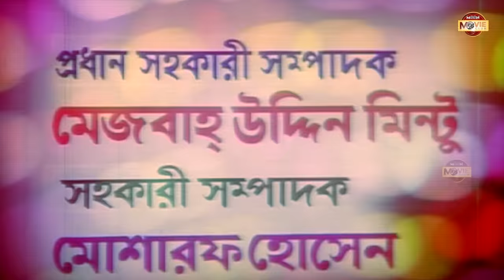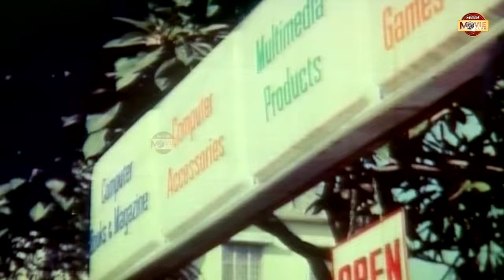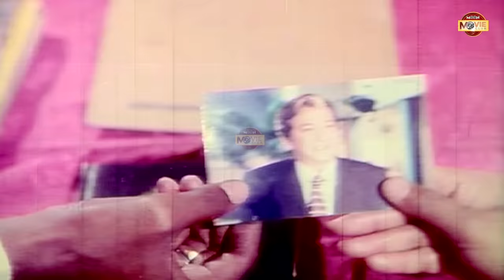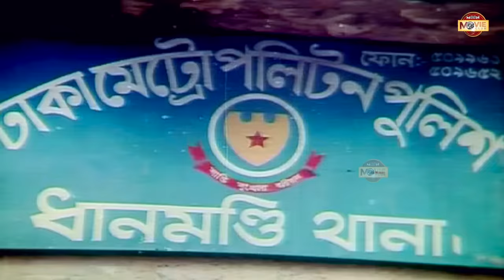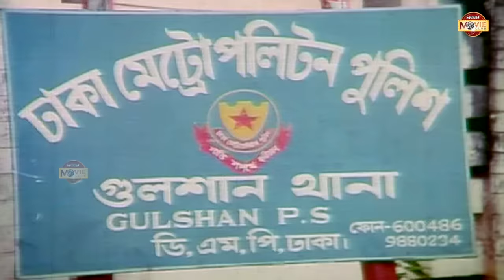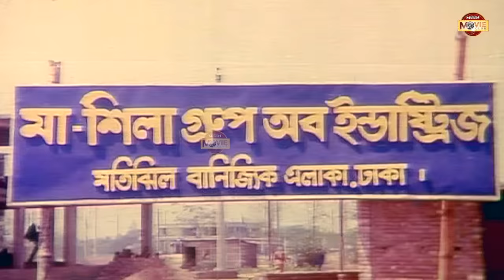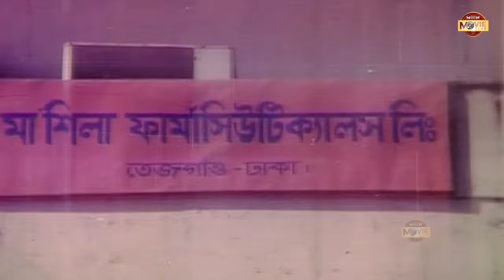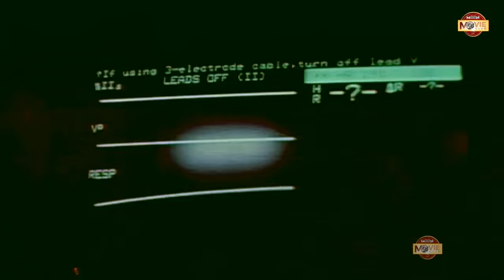জীবন চাবি | Jibon Chabi | Ferdous | Purnima | Shakil Khan | Popy | Razzak | Superhit Bangla Movie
Presenting Bangla Full Movie : Jibon Chabi

Movie: Jibon Chabi
Cast : Shakil Khan, Popy, Ferdous, Purnima, Razzak, Anwar Hossain, Amzad Khan, Fakhrul Hasan Boiragi, Nasir Khan, Dani Raj, Meghla, Bulbul Ahmed, Dolly Johur & More
Screenplay & Director: Alamgir Kumkum
Story & Dialogue: Gazi Mazharul Anwar
Producer: Muhammad Ismail
Distribution: Prioy Chalochitra
Lyricist: Gazi Mazharul Anwar & Moniruzzaman Monir
Edit: Alauddin Alal
Category: Bengali Movie
Label: Moon Movie Club